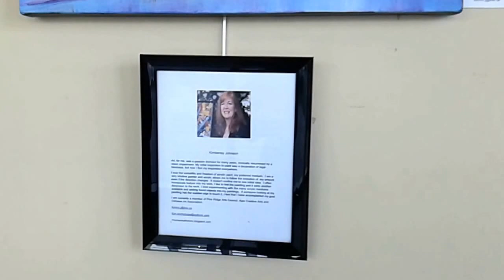My Art on display at Ajax Town Hall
Description  Some of my artwork on display at the Ajax Town Hall from February 9th, 2017 to March 8th, 2017.  Thanks for looking!